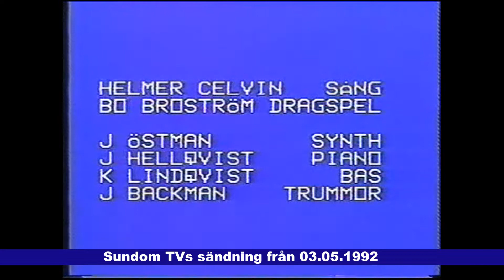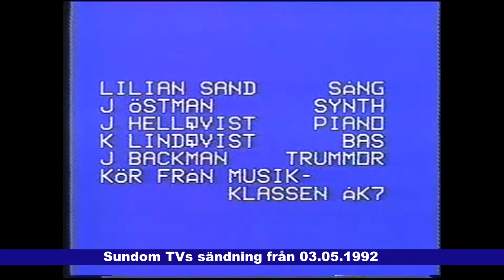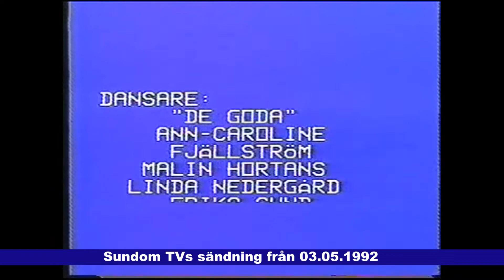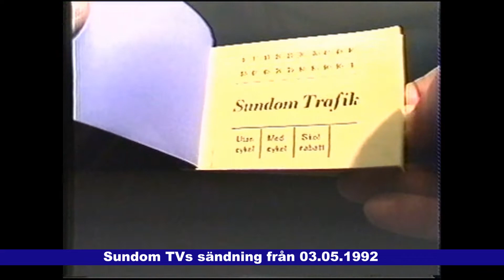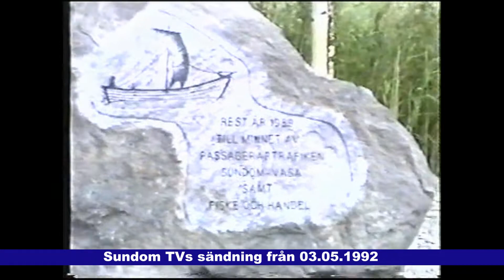Sundom TV 03.05.1992